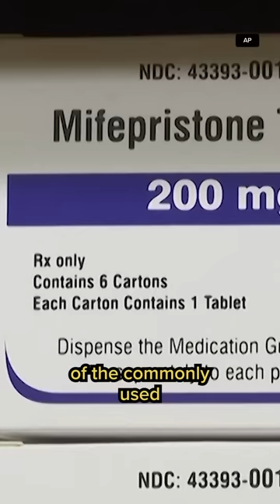Federal judges issue conflicting rulings on abortion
Two federal judges released conflicting rulings about whether the abortion pill mifepristone can be used in the U.S. The ruling to revoke the drug's FDA approval hasn't gone into effect yet, and the issue will likely head to the Supreme Court.